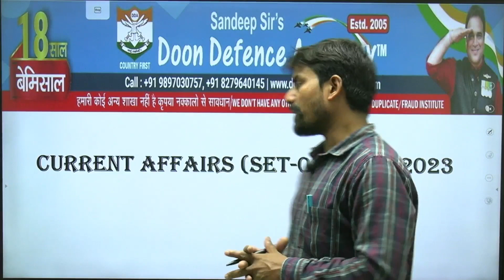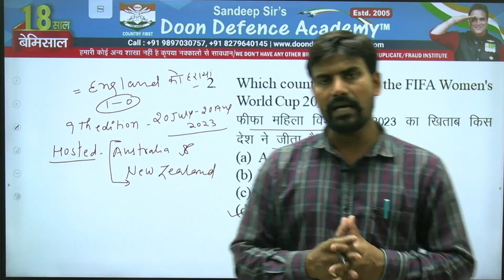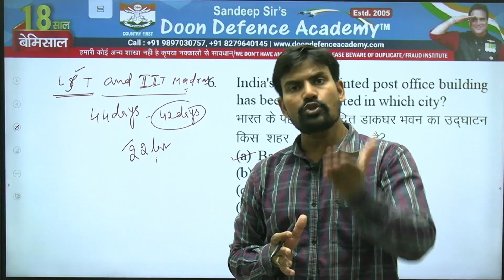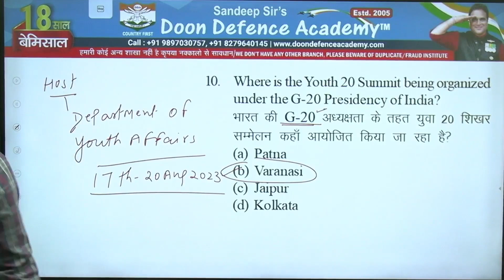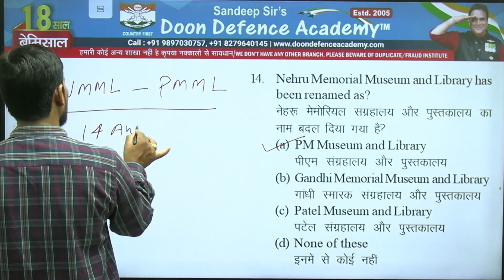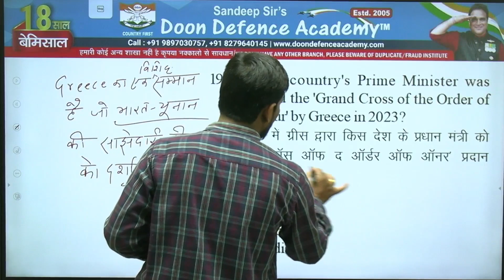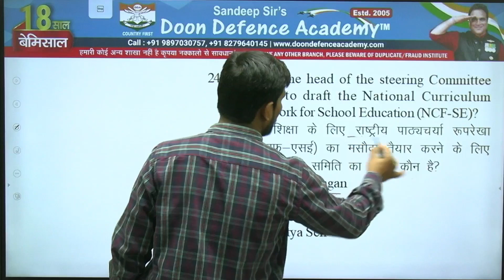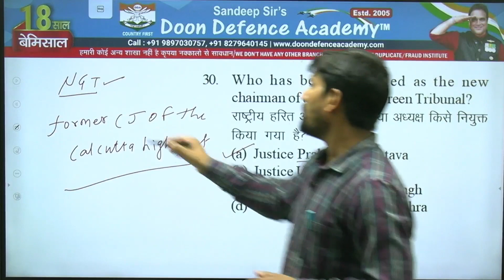The Most Experienced Faculty Members Will Provide You Weekly Current Affairs | Set-50 SEPTEMBER 2023